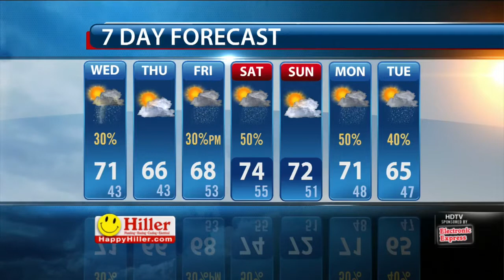Lelan's Early Morning Forecast: Wednesday, April 22, 2015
Lelan Statom's early morning weather forecast for Wednesday, April 22, 2015.